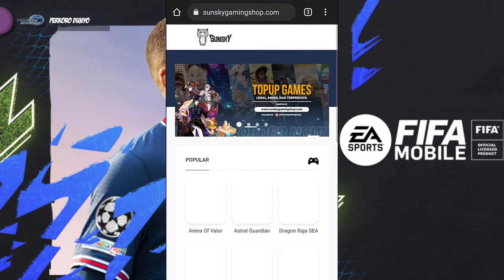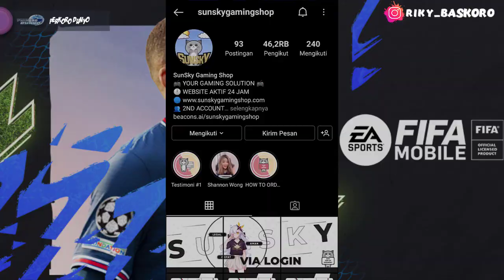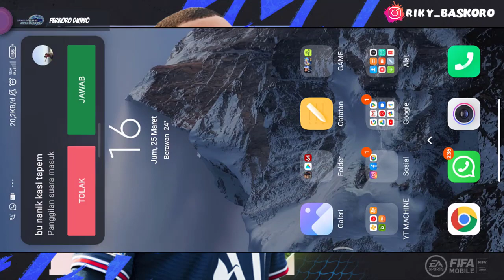KABAR GEMBIRA UNTUK F2P! OPEN PACK UCL & TOTW AMAYANG FIFA 2022 MOBILE | FIFA 22 MOBILE INDONESIA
FIFA 22 MOBILE FEATURED :
~ New Background
~ New Commentary
~ New Gameplay

CREDITS :
FIFA
EA SPORTS